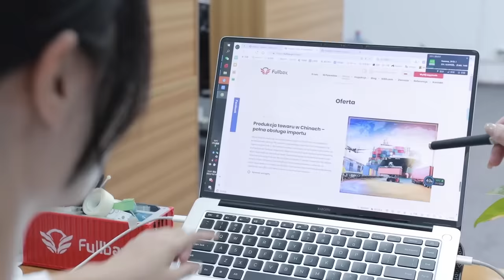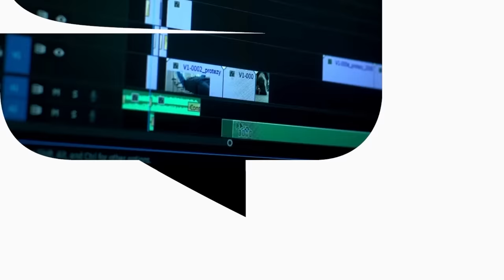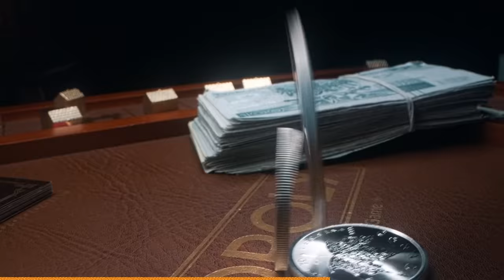Krzysztof Stanowski - w czym TKWI jego SUKCES? Kanał Sportowy, KTS Weszło, Dziennikarstwo, Życie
Dzisiaj moim gościem jest Krzysztof Stanowski, postać, której obeznanym z polskim futbolem, nie trzeba przedstawiać. Natomiast dla tych, którzy nie do końca kojarzą tego pana, krótkie wyjaśnienie: Krzysztof Stanowski to dziennikarz sportowy, autor książek, założyciel Kanału Sportowego na YouTube, właściciel serwisu piłkarskiego Weszło.com oraz drużyny piłkarskiej KTS Weszło.
Z tej rozmowy dowiesz się w czym tkwi jego sukces.

Na początek Krzysztof powie o swoich biznesach i o podejściu do nich.
Usłyszysz jakie są jego poglądy na wykupywanie polskich piłkarzy za granicę oraz czy jego zdaniem atmosfera klubu piłkarskiego jest ważniejsza niż pieniądze dla zawodników.
Powie też jakie postępy zrobiło KTS Weszło.

Poruszone zostaną kwestie instynktu zabójcy, bezwzględności oraz problemu wielkiego ego w zarządzaniu, w kontekście odnoszenia sukcesów.
Krzysztof powie jakie czynniki wpłynęły na sukces KTS Weszło oraz poruszy kwestie inwestowania w kluby sportowe.

Podniosę też kwestię wychowania dzieci w kontekście bycia majętną osobą, a także spytam, co napędza Krzysztofa do działania i jak zmienia się jego postrzeganie życia z wiekiem.
Poznasz dziedziny życia, nad którymi Krzysztof chce pracować, aby być w nich lepszy oraz o poprawności politycznej i naturalności.
Usłyszysz o jego okazjach biznesowych oraz o tym, jak radzić sobie z krytyką w Internecie.

Opowie też o relacjach biznesowych pomiędzy nim, a Michałem Polem, Mateuszem Borkiem oraz Tomaszem Smokowskim i o tym jak dzieli się z nimi hajsem zarobionym na Kanale Sportowym.
Zapraszam.

Adrian Gorzycki

Partnerzy programu:
Comarch ERP - systemy i aplikacje do efektywnego zarządzania Twoją firmą.

💎 Chcesz być bardziej skuteczny w żyćiu?

Spis Treści:
00:00 - Krzysztof Stanowski - w czym tkwi jego sukces? Kanał Sportowy, KTS Weszło, Dziennikarstwo, Życie.
01:11 - Przedstawienie gościa.
01:57 - Ile i jakie biznesy ma Krzysztof Stanowski?
02:33 - Jak do swoich działań biznesowych podchodzi Krzysztof?
03:41 - Jak zapobiec wykupywaniu polskich piłkarzy za granicę?
05:38 - Czy atmosfera klubu piłkarskiego jest ważniejsza niż pieniądze dla zawodników?
08:26 - Postępy organizacji KTS Weszło.
10:43 - Do mistrzostwa jest potrzebny instynkt zabójcy w klubowych gabinetach?
12:28 - Czy Stanowski jest bezwzględny?
16:32 - Czy wielkie ego jest problemem w zarządzaniu?
19:51 - Co wyniosło KTS Weszło w miejsce, w którym jest dziś?
22:41 - Inwestowanie w kluby sportowe.
23:46 - Jak przewidzieć dyspozycję sportową piłkarza?
25:31 - Co wpłynęło na to kim dziś jest Krzysztof?
29:18 - Jak wychować dzieci będąc majętną osobą.
36:26 - Co napędza do działania Stanowskiego? Jak zmienia się postrzeganie życia z wiekiem.
40:43 - Dziedziny życia, nad którymi Krzysztof chce pracować, być w nich lepszy.
44:25 - Ludzie lubią naturalność i bycie sobą. O poprawności politycznej.
50:54 - Okazje biznesowe.
52:54 - Jak sobie radzisz z krytyką w Internecie? Konfrontacje są napędem dla człowieka?
56:29 - Jak cztery tak mocne nazwiska jak Stanowski, Pol, Borek i Smokowski dogadują się we wspólnym biznesie (Kanał Sportowy)?
57:45 - Czy właściciele Kanału Sportowego dzielą się hajsem po równo?
58:30 - Jak dziś rozpocząć karierę? Czym jest ciężka praca?